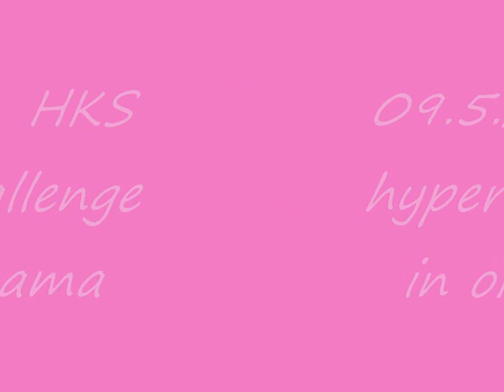岡山国際サーキット HKS 決勝